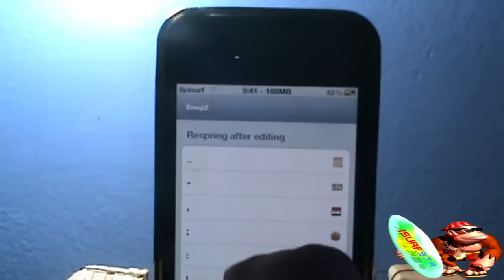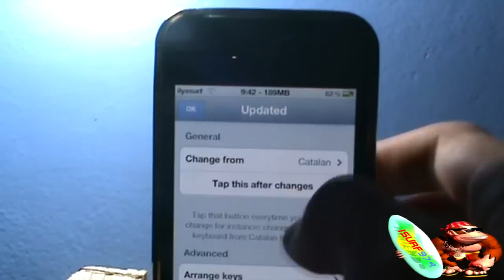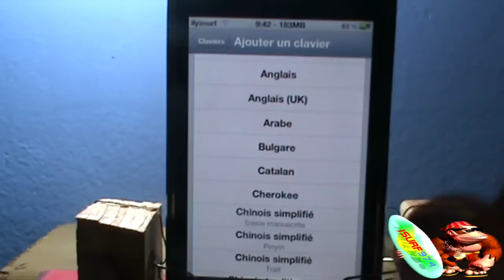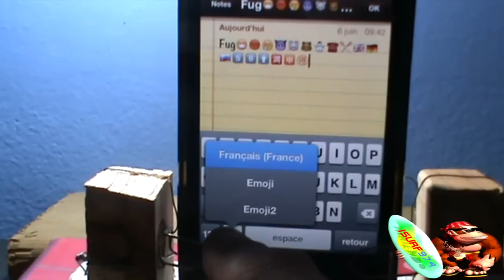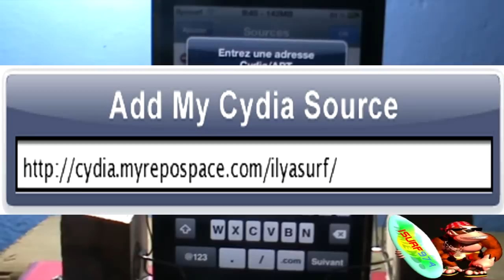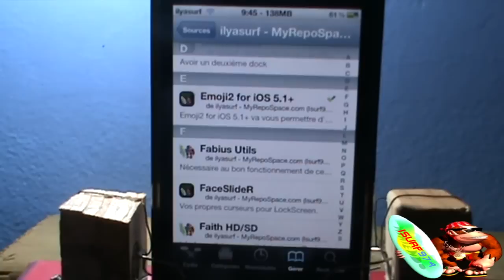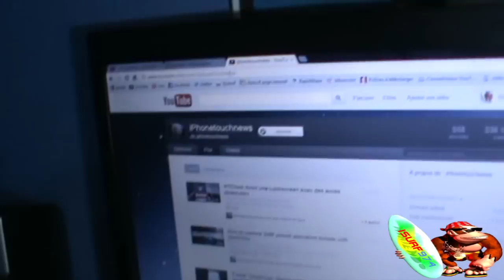Avoir des émoticones gratuitement grâce à Emojii 2